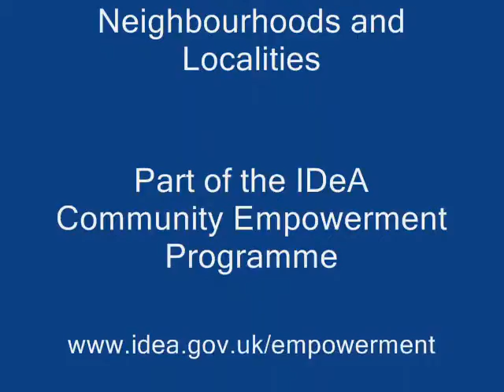Hub 3 New Deals for Communities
In this clip, recorded at the hub 3 meeting in Newcastle, a Newcastle City Council officer discusses the New Deals for Communities